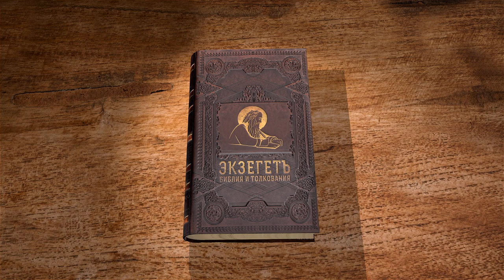Книга пророка Варуха. Глава 1 "У Господа Бога - правда, а у нас — стыд на лицах" Дмитрий Добыкин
Команда Экзегет.

Библейский портал Экзегет вместе с кандидатом богословия, преподавателем Санкт-Петербургской духовной академии, Дмитрием Георгиевичем Добыкиным продолжает цикл лекций на книгу пророка Варуха.
В сегодняшнем видео говорим о первой главе и коснемся следующих тем:

🔸 О том, что книга пророка Варуха неканоническая
🔸 О почитании этой книги многими Святыми Отцами
🔸 О том, кем был пророк Варух
🔸 О том, когда была написана книга Пророка Варуха
🔸 О событиях, во время которых начала составляться эта книга
🔸 О прочтении этой книги Варухом бывшему царю Иехонию, в Вавилонском плену
🔸 О нескольких нападениях, когда евреев уводили в плен
🔸 О сборе серебра пленными для передачи в Иерусалим для принесения жертв
🔸 О молитве иудеев за власть, за Навухудоносора
🔸 О жизни иудеев в Вавилоне
🔸 Об исповеди евреев
🔸 О словах молитвы, которые иудеи просят повторить у Храма в Иерусалиме
🔸 О том, в чем грех иудеев
🔸 О слышании голоса Божьего в Ветхом Завете
🔸 Об основной проблеме иудеев в духовной жизни
🔸 О том, что говорит Бог через  Моисея
🔸 О самом страшном грехе в Священном Писании
🔸 О том, что проговаривают в молитве иудеи и к чему подводят